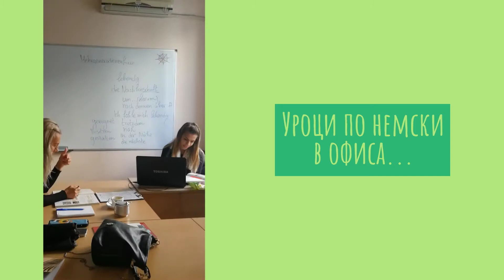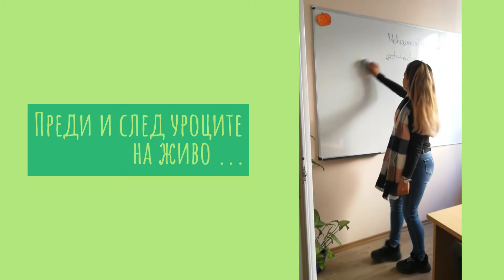💚 ВЛОГ | Един ден с Олимпия 💚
Хей, скъпи Олимпийци, каним ви да станете част от един наш ден виртуално. Идвате ли?